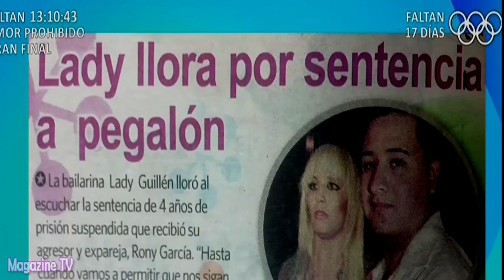ESPECTÁCULOS 19/07/16 LEYDI GUILLEN INDIGNADA POR LA SENTENCIA QUE RECIBIO SU AGRESOR RONNY GARCIA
La ex-bailarina Leydi Guillen, rompió en llanto luego de que solo le dictaran 4 años de Prisión suspendida para su agresor Ronny Garcia.

ESPECTÁCULOS CON JAZMÍN PINEDO 19/07/16
ESPECTÁCULOS 19/07/16 PROGRAMA COMPLETO
ESPECTÁCULOS MARTES 19 DE JULIO DEL 2016
19/07/16